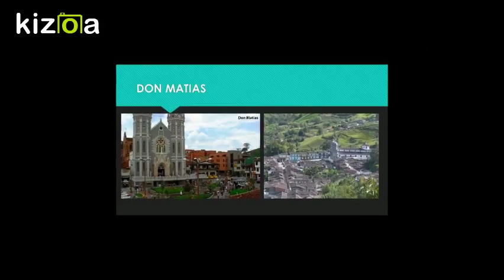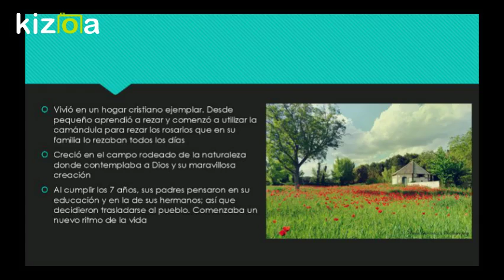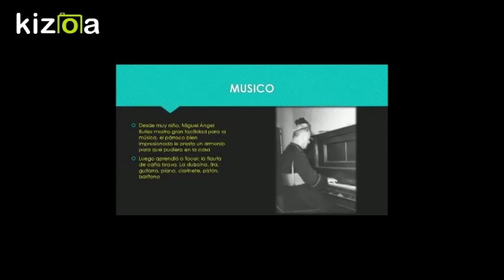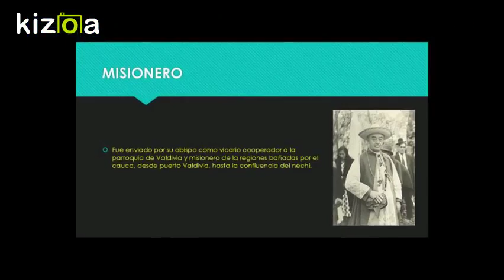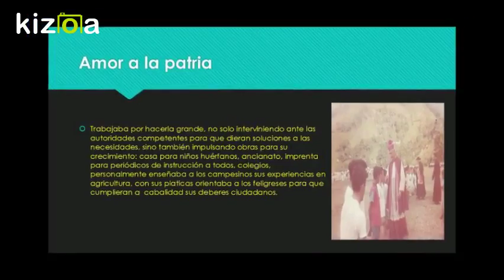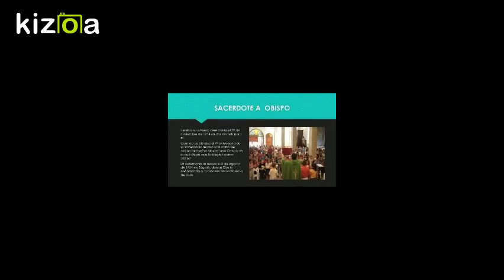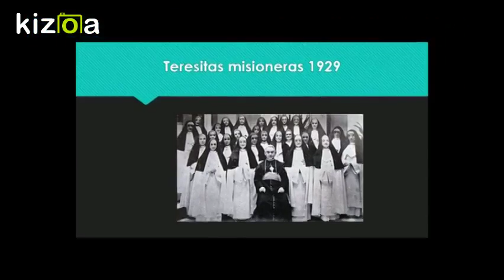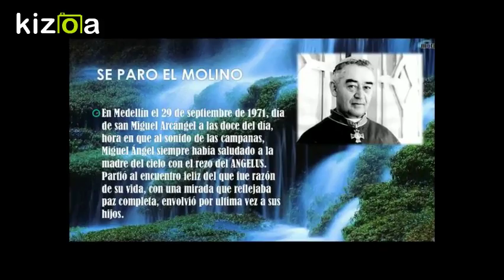Kizoa Editar Videos - Movie Maker: MIGUEL ANGEL BUILES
vida del siervo de Dios Miguel Angel Builes

by: YESICA LORENA PALLARES CONTRERAS